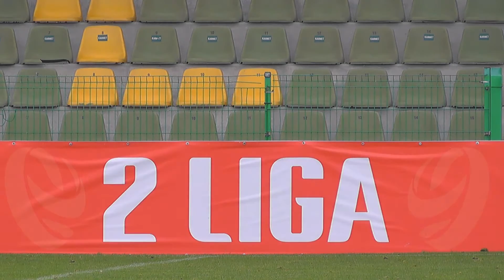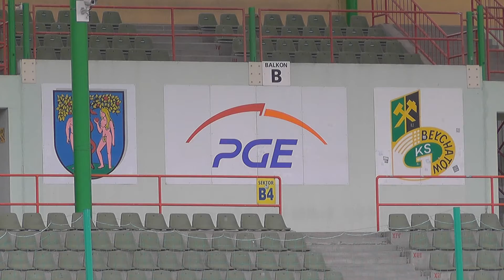Dawid Dzięgielewski i Krzysztof Michalak przed meczem z Puszczą Niepołomice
Komentarze piłkarzy GKS Bełchatów przed meczem 15. kolejki II ligi z Puszczą Niepołomice.